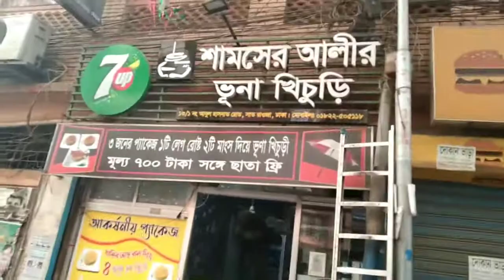রিক্সা নিয়ে ঘুরাঘুরি।